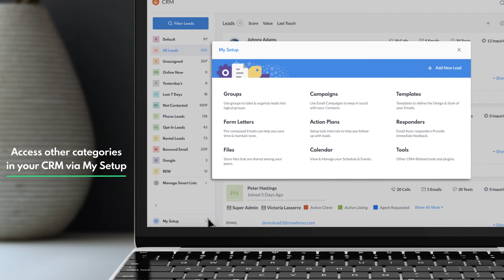CRM: Smart Lists | Real Estate Webmasters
Coming soon to REW.com